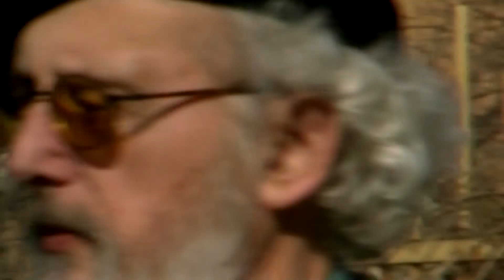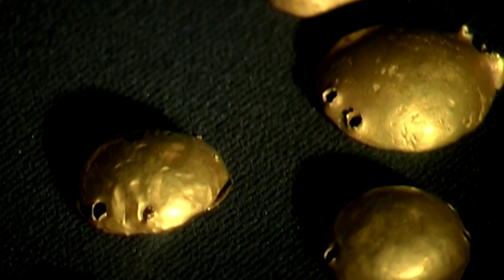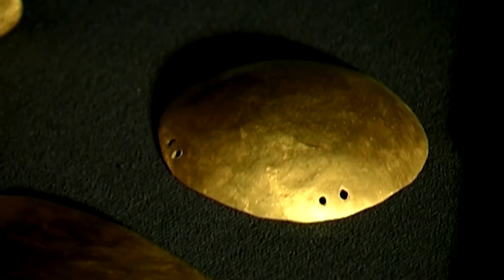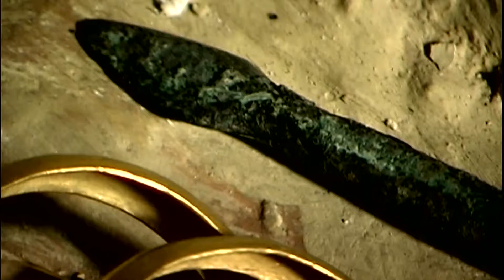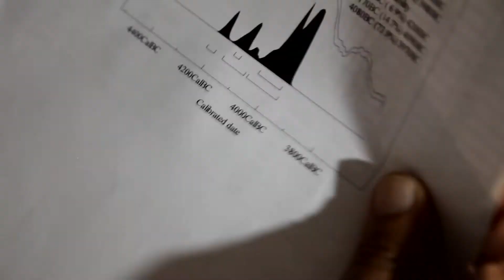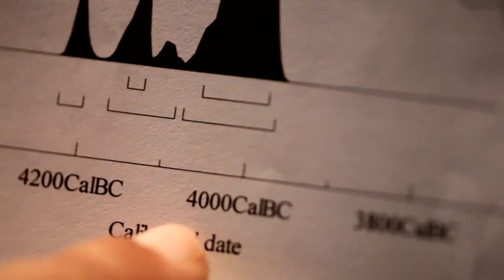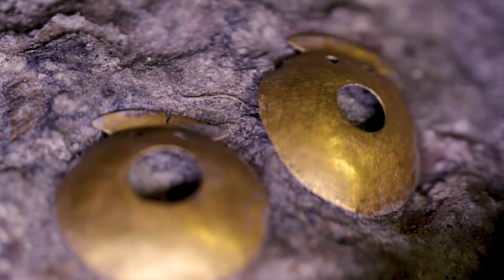АРХЕОСВЯТ – ЕПИЗОД 66 (2020)